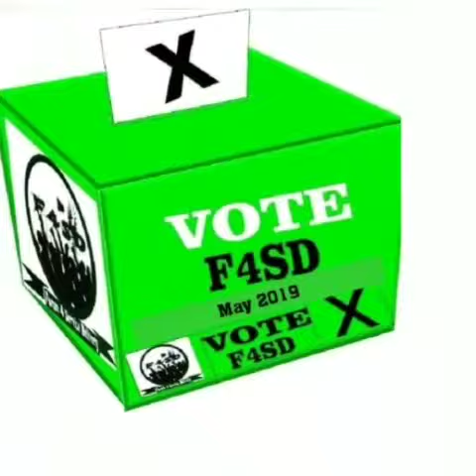F4SD track 1